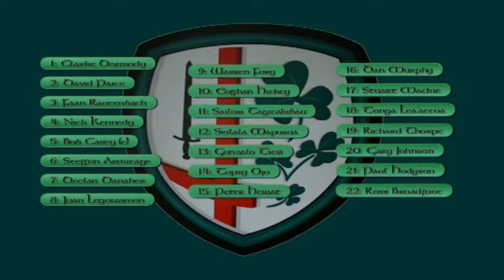London Irish v Wasps, 2008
London Irish 16-22 Wasps, 16/03/08
Try scorers: Peter Hewat, Sailosi Tagicakibau
Kicker: Eoghan Hickey

Guinness Premiership